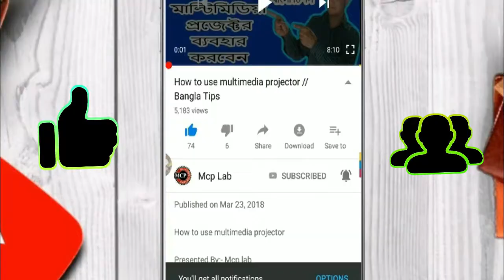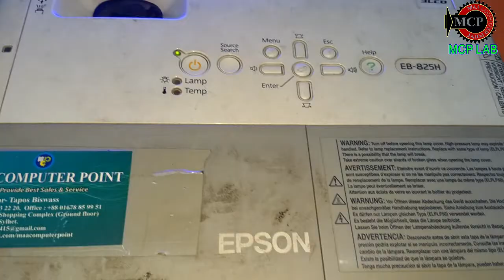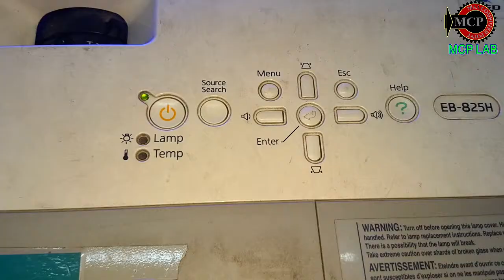Tv Card To Projector connection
Presented By :- Mcp Lab

family.

Tapos Biswass

Social –